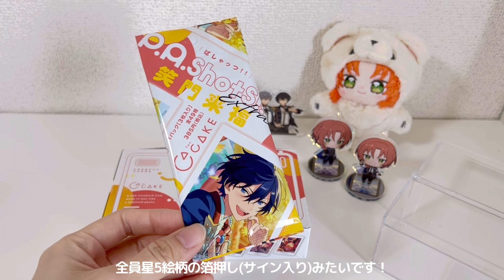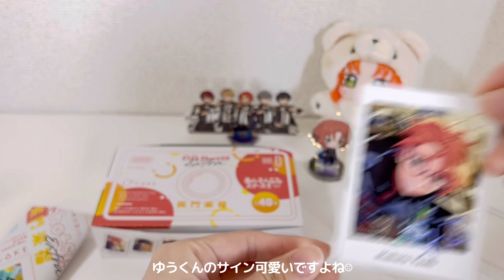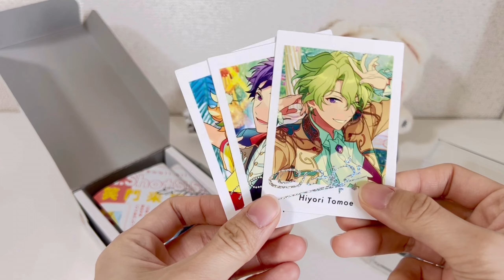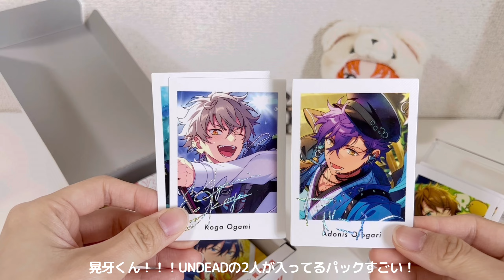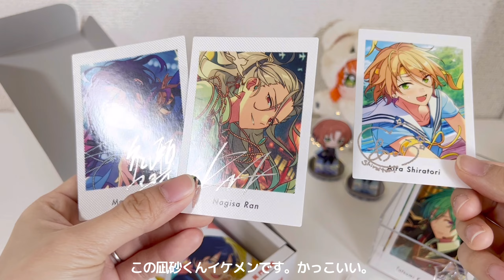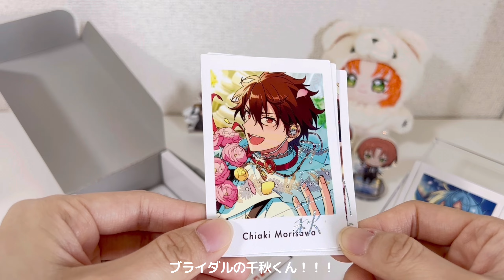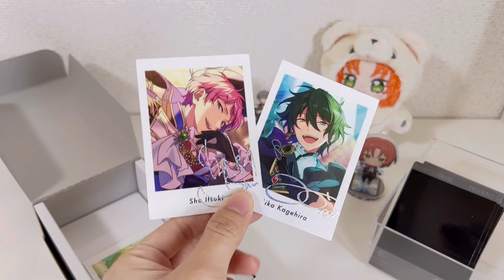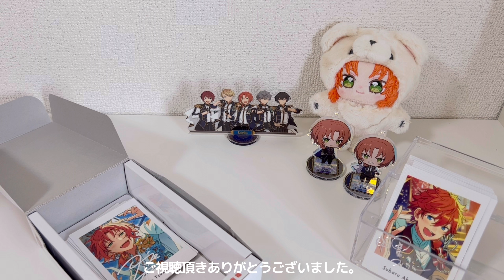開封⌇あんスタ.*✿ ぱしゃっつ!! Extra 笑門来福 1BOX開封📷💭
ご視聴頂きありがとうございます 🌷
むぎちゃと申します。🐏
漫画アニメゲーム大好きオタクです。🎮
今回は、あんスタ!!ぱしゃっつ1BOX開封動画となります.*✿
ゆっくり語りながら開封してます📷💭
あんスタ好きさん、開封動画が好きな方向けですが、良ければご覧下さい🌼.*
●𝖬𝖸 𝖠𝖢𝖢𝖮𝖴𝖭𝖳.
𓂃@mugicha_at
X (旧Twitter)🕊
𓂃@mugichaat
●𝖡𝖦𝖬
素敵な𝖡𝖦𝖬をお借りしました

当ページは、Happy Elements株式会社「あんさんぶるスターズ！！」の画像を利用しております。